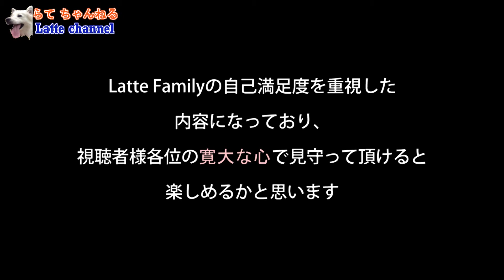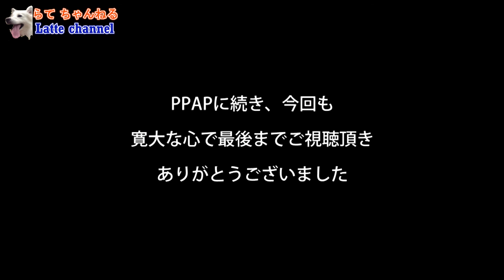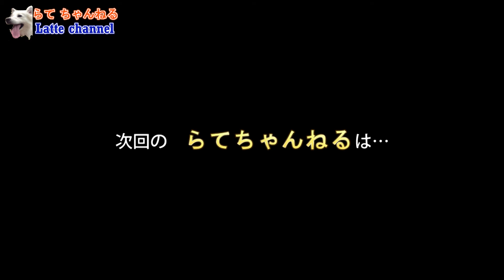総合格闘家 朝倉未来がやっていた瓦割りにラテさんも挑戦？！【アメリカンエスキモードッグ/American Eskimo Dog】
カナダはVancouver在住のアメリカンエスキモードッグ、ラテです^^

総合格闘技界の頂点　朝倉未来が先日やっいた、浅草での瓦割りにラテさんも挑戦！

できるだけ毎週いろんな動画をアップしていけたらと思っています。
ラテの愛嬌ある性格と、時々カナダらしい景色を一緒に見守っていただけると嬉しいです☆

Hello!
I'm Latte the American Eskimo dog from Vancouver, Canada.
Trying to upload weekly or more, so please enjoy to watch the Latte's life

かわいい顔から少し(？)不細工な顔まで普段のラテのいろんな表情をお楽しみください＾＾

今回おいしくいただいた瓦せんべいはこちら★☆彡
樋口菓子舗
住所：〒869-2501 熊本県阿蘇郡小国町宮原1585-2

★おススメ【らてちゃんねる】動画↓↓ Other Latte Channel videos★

白いふわふわ犬と氷河の見えるエメラルドグリーンの湖にハイキングに行ってみた

ふと気付いて寝てるラテに目をやったら・・・ブサイク過ぎて笑えた

おねだりしたのに何も貰えず可哀そうだったので、至極のマッサージで逝かせてみた結果 笑えた

Longboarding at night with Latte / ラテも大好き！ロングボードで夜の運動に行ってみた